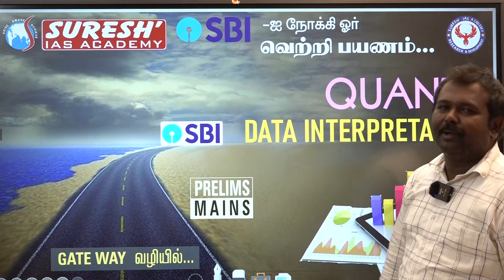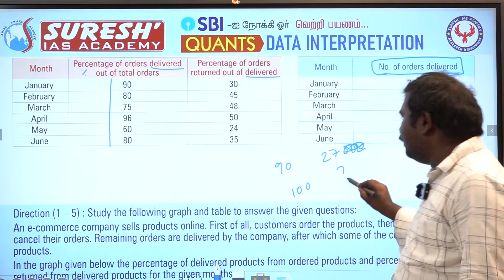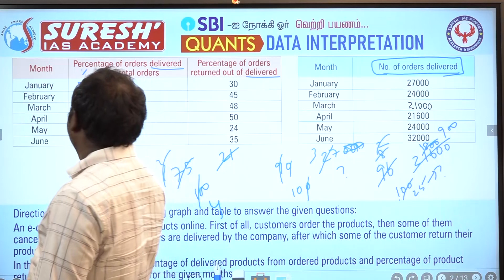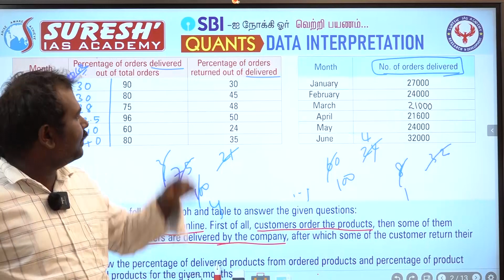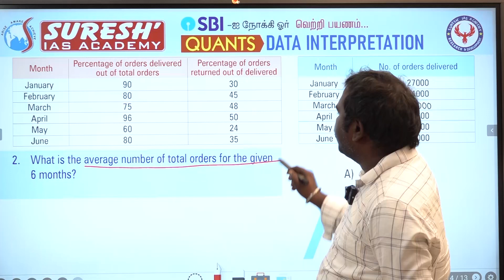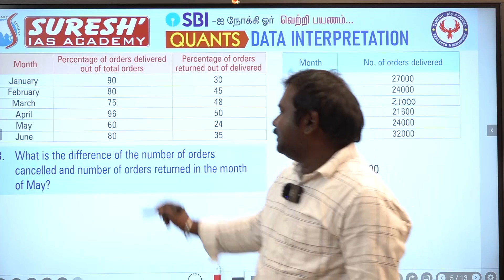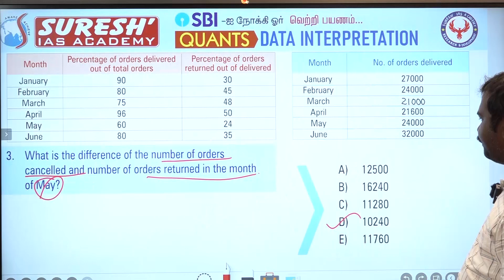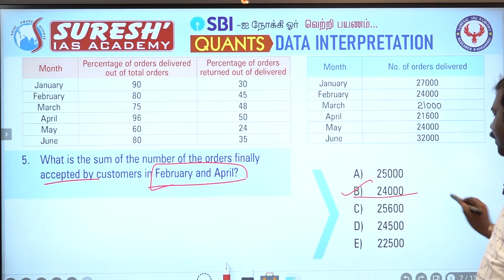BANKING DATA INTERPRETATION | Suresh IAS Academy